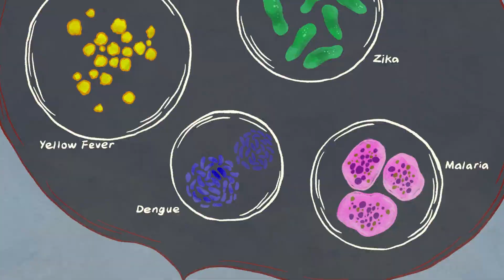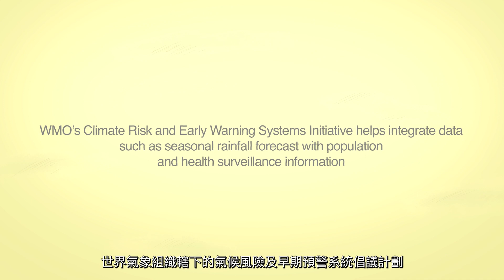What is the World's Deadliest Species?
00:00:02 World's deadliest species - the yellow fever mosquito
00:00:11 The yellow fever mosquitoes cause hundreds of thousands of deaths and millions of infections each year by transmitting vector-borne diseases to human
00:00:21 The migration path of the yellow fever mosquito
00:00:29 The danger of female mighty mosquitoes
00:00:38 Climate change has accelerated the spread of mighty mosquitoes that led to serious consequences on human health around the globe
00:01:09 Although killing all mosquitoes is impossible, the climate data provided by WMO's Climate Risk and Early Warning System Initiative can help manage potential risks
00:01:32 WMO was awarded the Welfare Betterment Prize from Lui Che Woo Prize in 2018